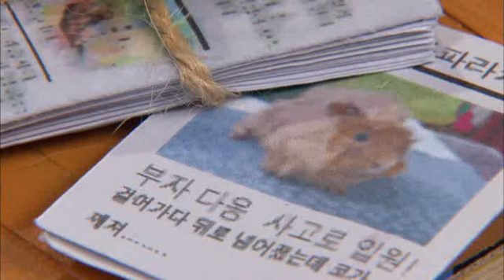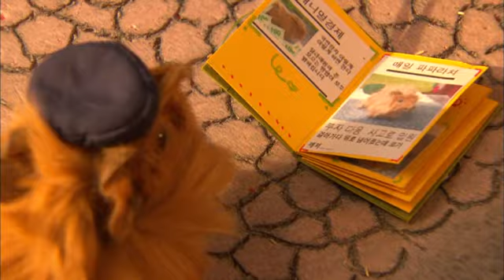달려라 도라라 - Dorara_4회 이유있는 친절_#002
달려라! 도라라, Dorara,20081030, 4. 이유있는 친절

이유있는 친절

금붕어, 햄스터, 기니피그, 토끼, 고슴도치, 유아들이 좋아하는 깜찍한 애완동물 총출동!

실제 애완동물이 살고 있는 쳇바퀴 섬에서 꿈 많은 햄스터 도라라와
그 친구들의 유쾌한 대소동이 펼쳐집니다!
동물들의 털까지 세세하게 잡아내는 HD 촬영 기법과 더불어
한층 더 풍성해지고 재미난 이야기로 가득 찬
'달려라! 도라라' 놓치면 후회해요!